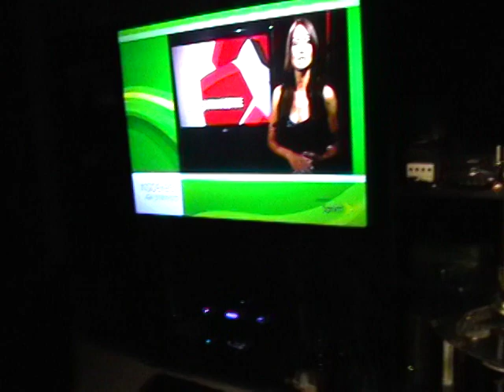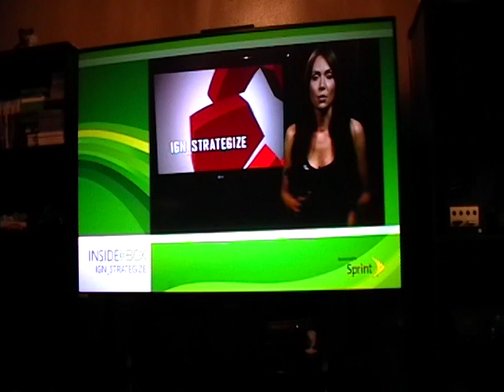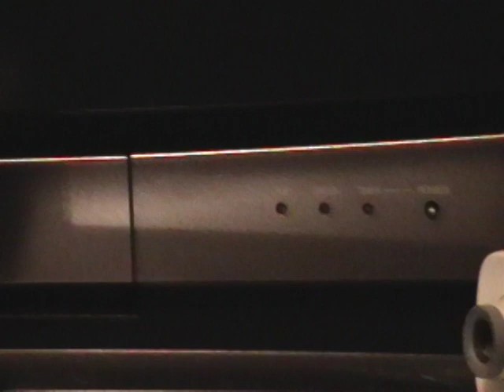Mitsubishi DLP HD TV Shut Off Problem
@2:50 don't know why this happends.